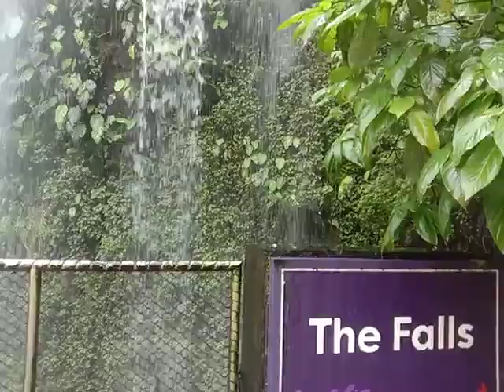THE WATER FALLS AT CLOUD FOREST SINGAPORE#short